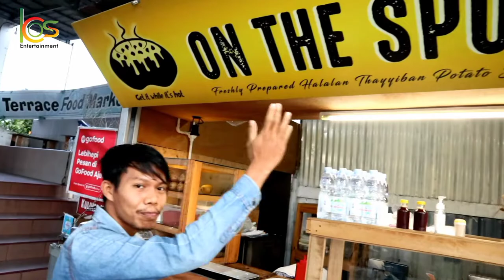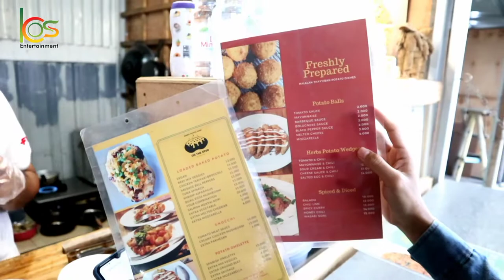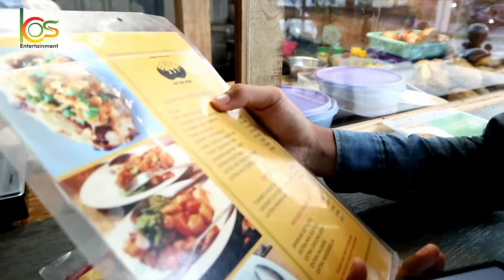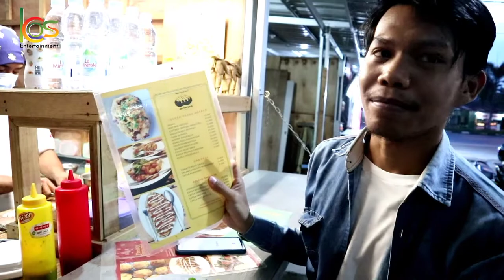MAKANAN ENAK,UNIK DAN MURAH DI PEKANBARU_PENGOLAHAN KENTANG JADI MAKAN ENAK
Assalamualaikum wr. wb, hallo kawan-kawan semua, kemaren pulang kerja saya pergi ke rumbai bersama food vlogger @Kangdeaa dan @DHSQuickclips ,dan ternyata ada yang unik dari kentang rebus bisa jadi makanan yang enak banget, seperti makanan di luar negri. tonton videonya sampai full ya kawan-kawan.